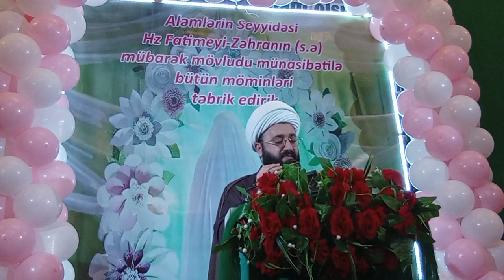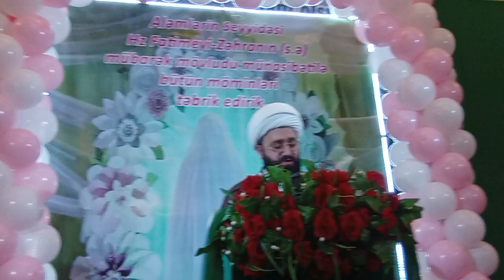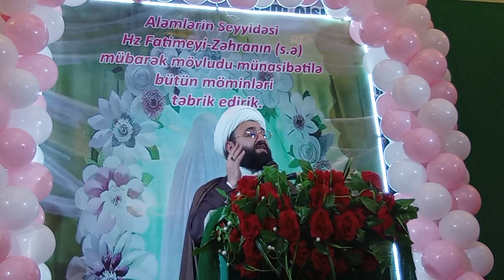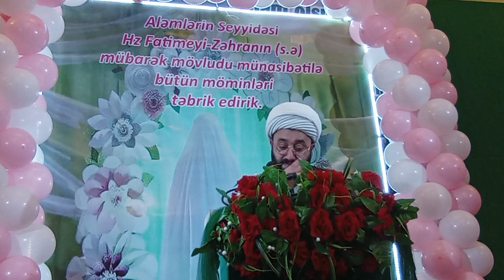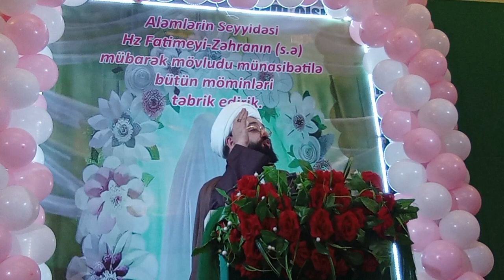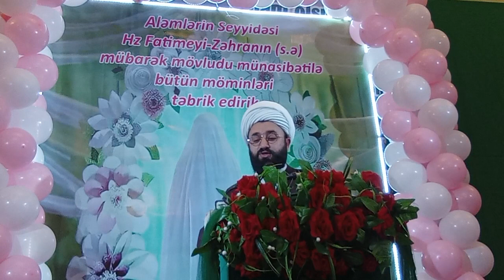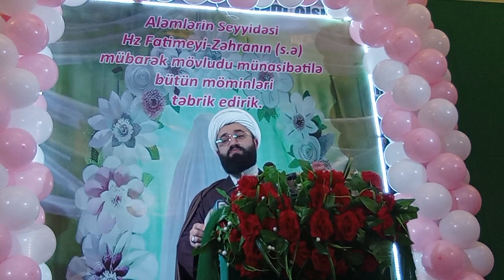12 января 2023 г.(5)